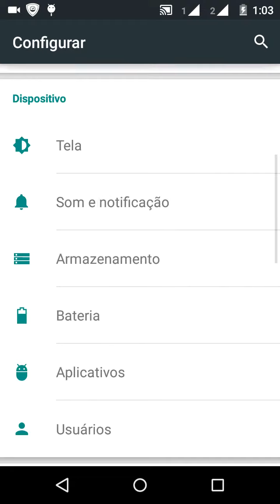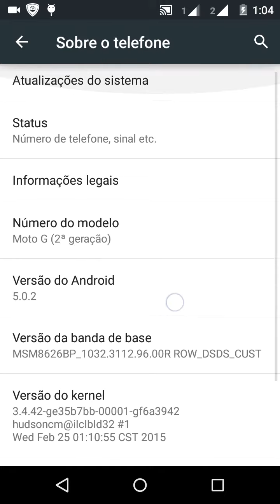Jogo Secreto do Moto G2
Fala galera, neste vídeo estarei mostrando um game secreto do Moto G na versão android 5.0.2